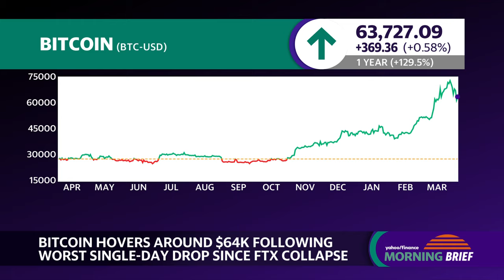Bitcoin hovers around $64K, analyst says it's 'possible it can dip further'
Bitcoin (BTC-USD) has begun to recover some of its losses after logging its worst single-day drop since the FTX collapse. The digital asset has seen large inflows following the SEC's approval of spot bitcoin ETFs. Oppenheimer Executive Director Owen Lau joins Yahoo Finance to give insight into whether investors should be buying into the dip or whether they should be wary.
Lau elaborates on his optimism for the asset: "Over the long term, we are still optimistic because of a couple reasons. Number one, we still see further adoption for spot bitcoin ETF. We are just still in the early innings. Remember, bitcoin is a global phenomenon. So I think BlackRock listed in US and they just listed IBIT, their spot bitcoin ETF in Brazil. So you can tell many of these asset managers can list this product overseas... You can also buy bitcoin in Asia, in Singapore and also in Europe. "